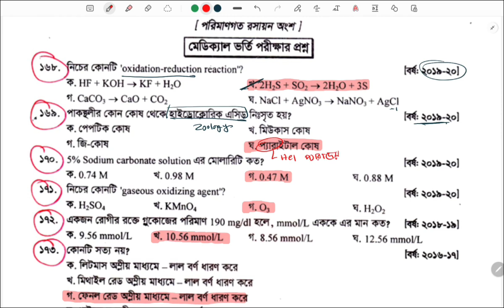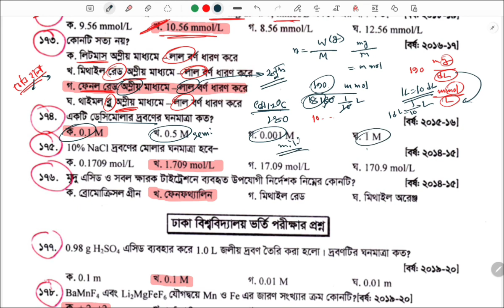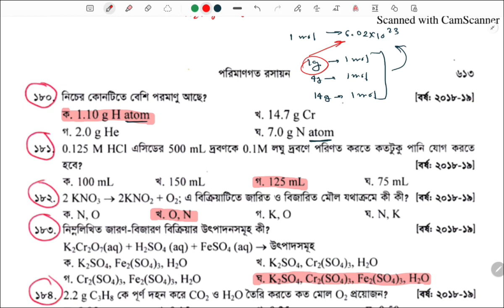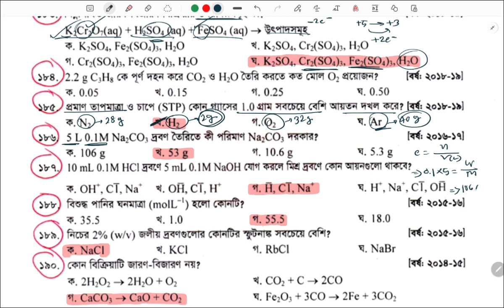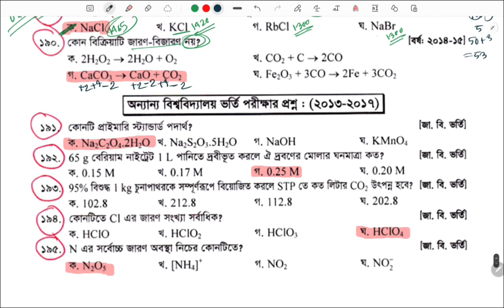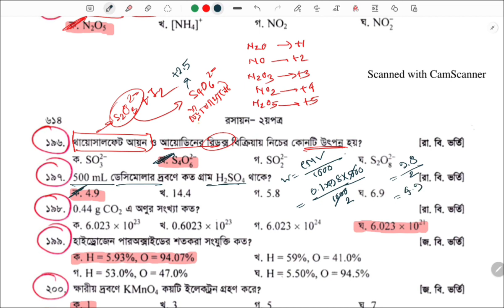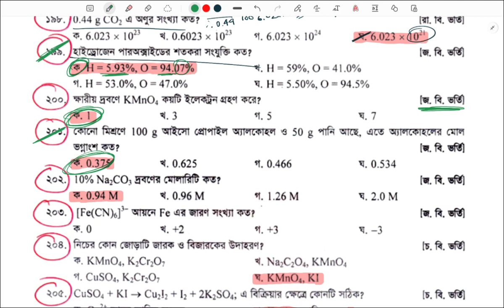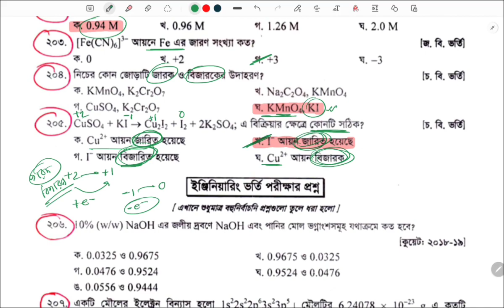OneShot পরিমাণগত রসায়ন (৪র্থ ক্লাস) || কবির স্যার অনুশীলনী প্রশ্ন সমাধান || সাবাশ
📌 জয়েন করতে পারো আমাদের টেলিগ্রাম চ্যানেলেঃ